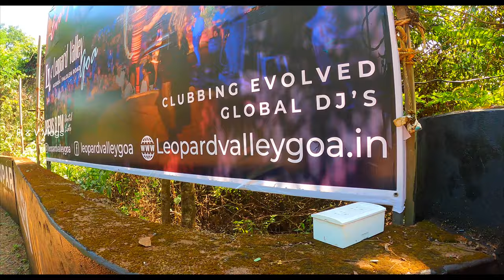Butterfly Beach Goa | Hidden Beach in Goa | Blue Water Beach in Goa | How to Reach | Goa Vlog-03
Butterfly Beach Goa | Hidden Beach in Goa | Blue Water Beach in Goa | How to Reach | Location - Travel Vlog | Best Beach in the India

Hello Guys, In this we have covered most beautiful and hidden beach of Goa which is Butterfly beach. Which is almost a private beach which is still explored by people. You can checkout the complete video as we reached there by car and then did trekking for almost 1 km. Surely you will enjoy the video.

Butterfly​ Beach
Butterfly Beach Goa
Colva Beach

DM For Paid Promotions
Marketing Products

Equipment used in Health & Voyage :

We found the best secret beach in Goa. In this video we take you along to Butterfly beach, which is one of the top beaches in Goa. If you are looking to escape the more busier beaches like Palolem to Agonda and Colva beach then butterfly beach is one of the most private beaches in Goa. We started the day by visiting Netravali Bubbling Lake and if you are looking for places to visit in Goa this place is worth checking out.

This Secret beach in Goa else Know as Butterfly beach is an amazing beach for its beauty and calmness. This is a less explored beach as it is deep inside you have to trek or take a boat from Palolem to reach here. If you are ever visiting south Goa butterfly beach is a must visit place that you should not miss

butterfly beach goa
BUTTERFLY BEACH, GOA
Butterfly Hidden Beach
BUTTERFLY BEACH, GOA | Butterfly Hidden Beach | Trek | How to Reach | Butterfly Blue Water beach
PRIVATE BEACH In Goa India | Butterfly Beach Goa
Exploring Butterfly Beach
Must visit place in Goa